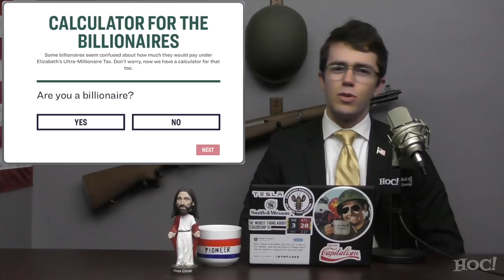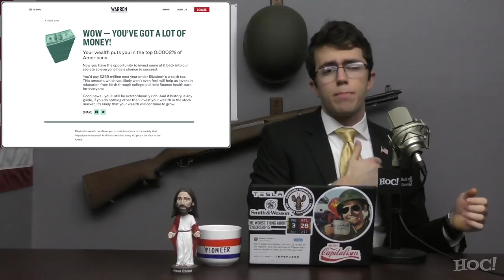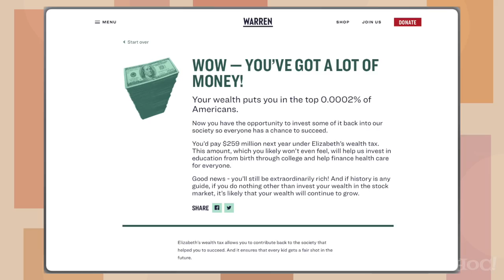3 Reasons Taxation Is Dumb | Heck Off, Commie!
If a socialist wins in 2020, it's almost guaranteed that our taxes will increase to finance the government-facilitated redistribution of wealth. That is evil.